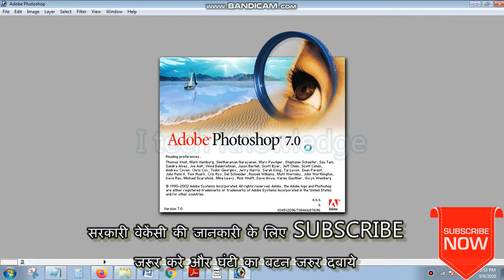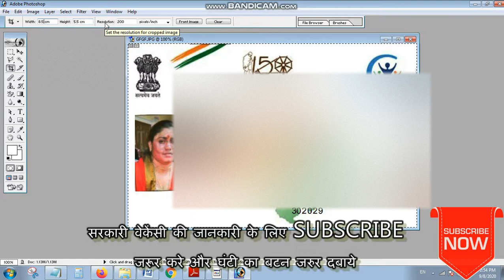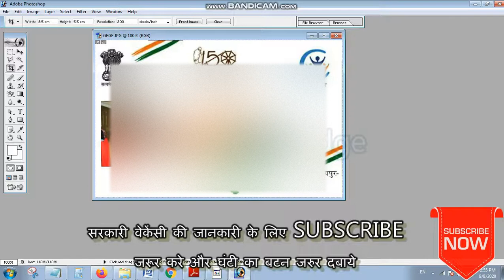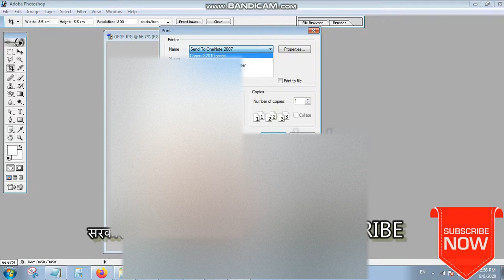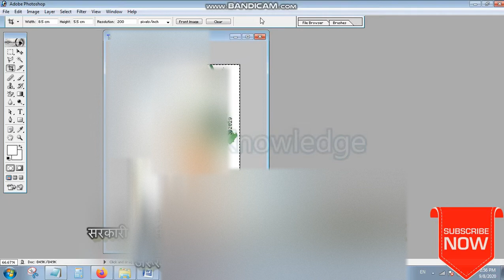प्लास्टिक मे कार्ड प्रिटिंग कैसै करे || PVC card print || Canon G2010 print card Pvc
Friends no new Blur video watching now

support friends share video